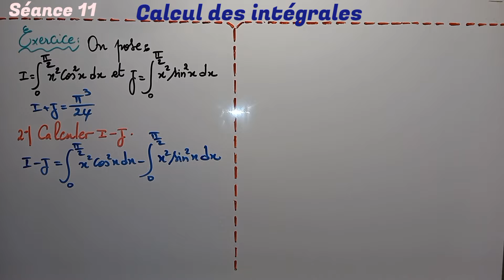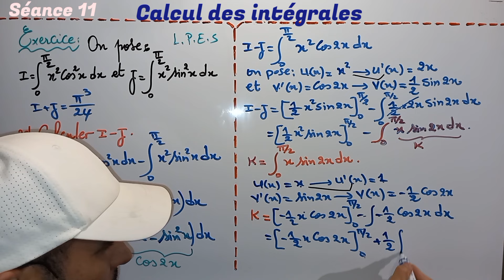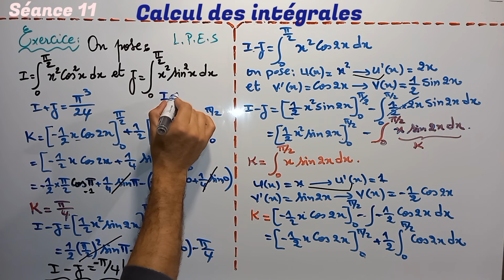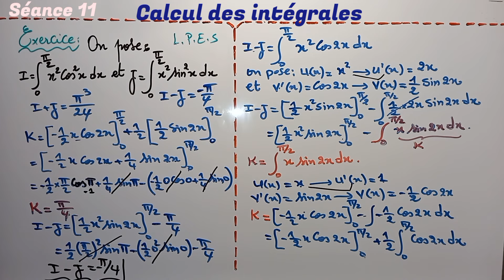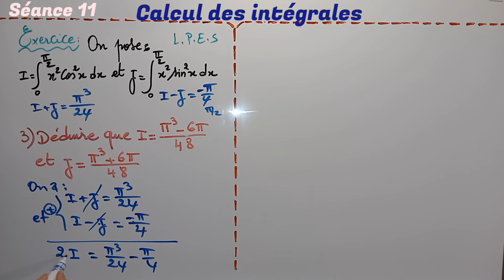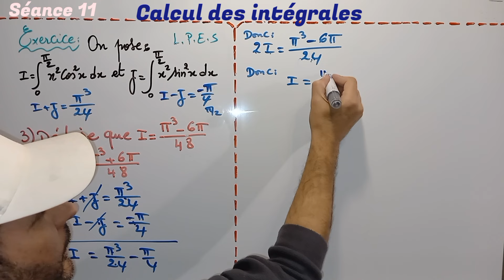calcul des intégrales. séance 11. 2Bac. calcul des intégrales de sin et cos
séance 8 (examen rattrapage 2016)

calcul des integrales
2 Bac sciences
calcul des intégrales de sin, cos, ln et exp
intégration par parties